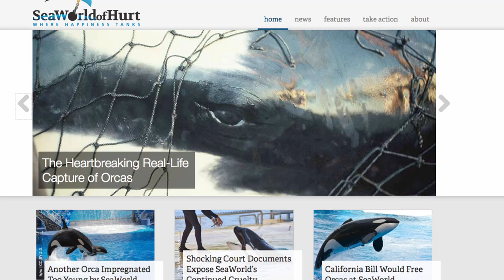Naked Laura Vandervoort, Captive and Alone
See actor Laura Vandervoort endure the desperate isolation that captive orcas face every day.